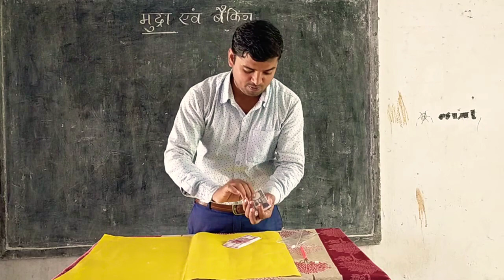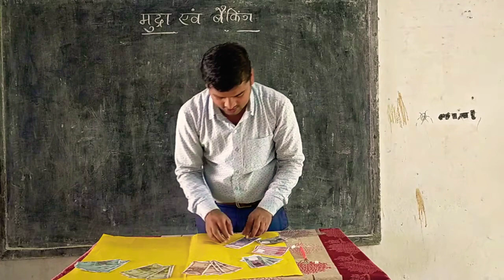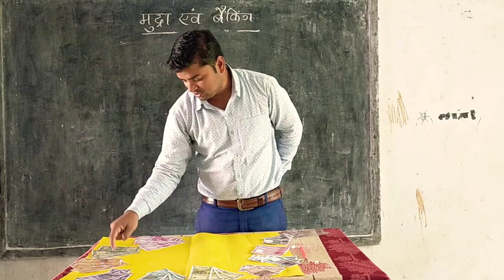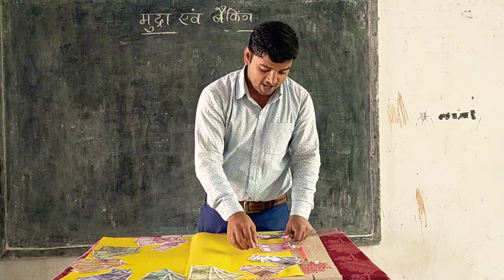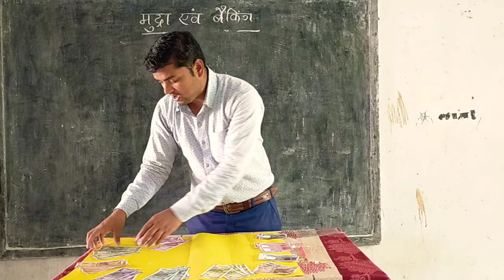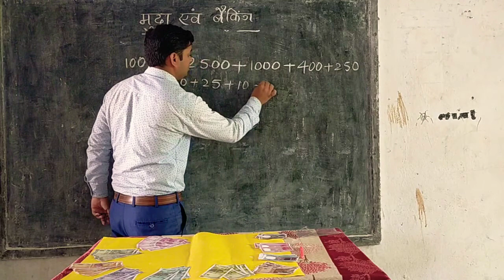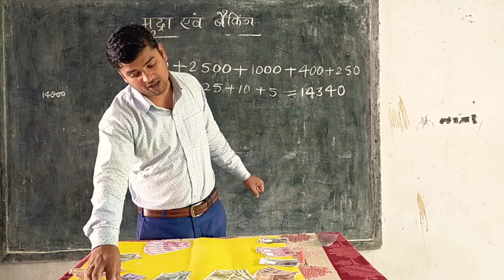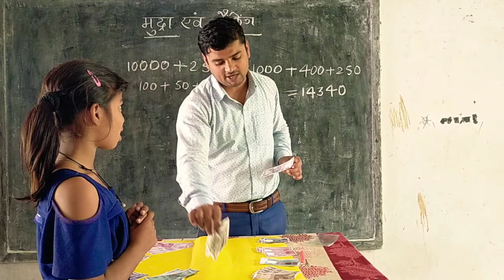आओ जाने करेंसी के बारे में ।fln-tlm।class-5@zreducator7018 ZREDUCATOR kidsactivities mudra#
What is Indian currency for kids?

What are the names for Indian currency?

Who is No 1 rupees note in India?

What is money for kids?

Feedback

Web results

Amazon.in

aagaj® Children Bank of India Dummy Currency Notes Combo

aagaj® Children Bank of India Dummy Currency Notes Combo | Fun Playing All Indian ...

Included Components: Indian Rupees Dummy Currency, Rs.10, 20, 50, 100, 200, 500, ...

Size: 350 Notes (50 Each)

4.1(16)

Flipkart

Buy Agnolia Children Banks Fake Currency/Note for Kids to Play & ...

Buy Agnolia Children Banks Fake Currency/Note for Kids to Play & Enjoy ... Dummy Indian Currency; fake notes; playing notes; Available in Low Price.

Toy Type: Dummy Indian Currency

Theme: Prank Toys

Brand Color: Multicolor

SA Dummy Currency Notes for Kids (350 Units) | Each 50 Notes of 10 ...

Buy SA Dummy Currency Notes for Kids (350 Units) | Each 50 Notes of 10 20 50 ... an  ...

Toy Type: Dummy Rupee Note

Theme: Prank Toys

4.0(5) · ₹249.00 · In stock

Money for kids l counting and learning money l Indian Rupees l ...

5:55

UPLOADED BY:

Vafle Cone

POSTED:

22-Nov-2021

4 key moments

Meesho

Pretend Play Fake Money Currency for Kids - Rs.20 (100 Notes)

Name: Children Bank of India Dummy Currency Notes | Fun Playing Indian Rupees Currency Notes | Pretend Play Fake Money Currency for Kids - Rs.20 (100 Notes) ...

Images

Flipkart

Amazon.in

Flipkart

Web results

IndiaMART

Paper Wah Notion Indian Dummy Currency For Kids Notes 100 Each ...

This is for fun and enjoyment for children. Also can be used for school projects. Any misuse of this currency is prohibited under the RBI act. Rupees of ...

₹140.00

Images

IndiaMART

Amazon.in

Meesho

Indian currency notes and coins

Indian 500‑rupee note

Indian 10‑rupee note

Indian 1‑rupee coin

Indian 100‑rupee note

Indian 50‑rupee note

Indian 20‑rupee note

Indian 5‑rupee coin

Indian 200‑rupee note

More results

Indian currency Project for School

Indian currency activity

What is child currency

5 lines on Indian currency

10 lines on Indian currency

Feedback

Web results

Dhani

Magnolia Gag Toy For Kids Playing Fake Indian Currency Notes

Name · Magnolia Gag Toy For Kids Playing Fake Indian Currency Notes For Fun Fake Notes Nakli Notes Dummy Notes Notes ; Color · Multicolor ; Sold ...

School Project Indian Money Chart for students

Children Bank of India

Fake Indian currency notes buy

5 lines on Indian currency for Class 1

Dummy currency notes PDF

5 lines on indian currency for Class 4

How to count money in India

Indian money song

Page Navigation

Web results

kids.kiddle.co

Indian rupee Facts for Kids

आओ जाने करेंसी के बारे में ।fln-tlm।class-5‎@ZR EDUCATOR  ZREDUCATOR kidsactivities mudra#